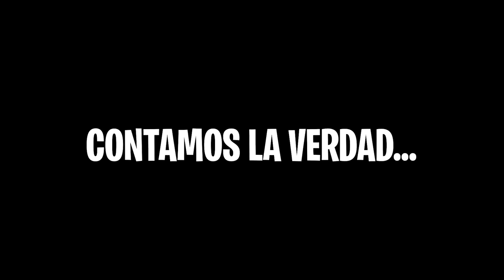LA GALAXY HOUSE SE SEPARA... ADIÓS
Hola amigos! Hoy os traigo un vídeo de los que os gustan... Hoy todo el Team Galaxy, nos hemos reunido para responder las preguntas que siempre nos hacéis y que son súper salseantes! Responderemos cosas como con qué tiktoker nos besaríamos y si alguna vez nos hemos enfadado!

-Animalize :)